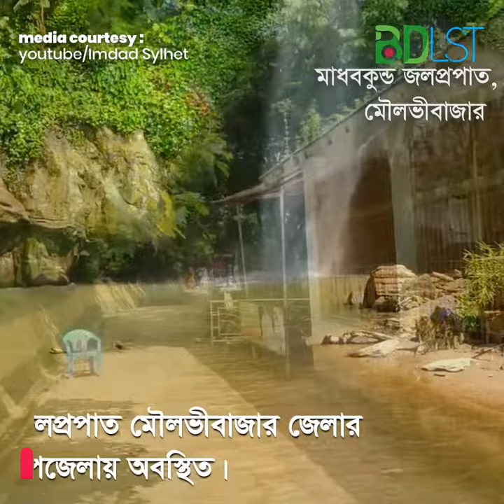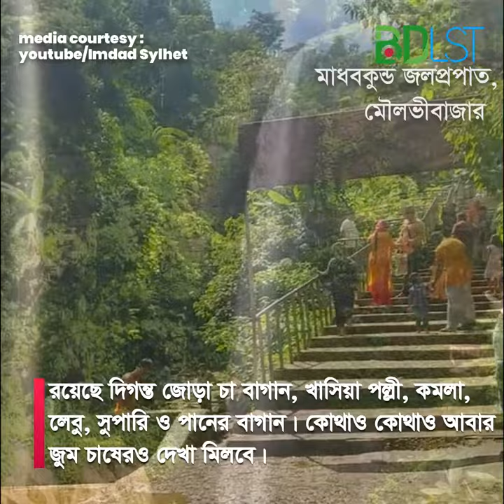অপরুপ সৌন্দর্যে ভরপুর মাধবকুন্ড জলপ্রপাত । SH2 । মৌলভীবাজার । ভ্রমণ ও দর্শনীয় স্থান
মাধবকুন্ড জলপ্রপাত (Madhabkunda Waterfall) মৌলভীবাজার জেলার বড়লেখা উপজেলায় অবস্থিত। কিছু বছর আগেও মাধবকুন্ড ছিল বাংলাদেশের জলপ্রপাত প্রেমী পর্যটকদের কাছে একমাত্র আকর্ষন। বর্তমানে বাংলাদেশে আরো বেশ কিছু ঝর্ণা আবিষ্কৃত হয়েছে। তবু পর্যটকদের কাছে মাধবকুন্ড ঝর্ণার আবেদন একটুও কমেনি।

সরকারী উদ্যোগে এখানে গড়ে তোলা হয়েছে বাংলাদেশ পর্যটন কর্পোরেশনের রেস্টহাউজ ও রেস্টুরেন্ট এবং ২৬৭ একর এলাকাকে নিয়ে ২০০১ সালে মাধবকুন্ড ইকোপার্ক প্রতিষ্ঠা করা হয়েছে। মাধবকুন্ড ইকোপার্কের মেইন গেইট থেকে প্রায় অর্ধ কিলোমিটার পথ হেটে গেলে মাধবকুন্ড ঝর্ণার দেখা মিলবে। অনিন্দ্য সুন্দর এই জলপ্রপাত প্রায় ১৬২ ফুট উঁচু।

মাধবকুন্ড জলপ্রপাতের কাছে পরিকুন্ড নামে আরো একটি ঝর্ণা আছে। ঝিরি ধরে ১০-১৫ মিনিট হেঁটে গেলেই সেই ঝর্ণার কাছে যাওয়া যায়। মাধবকুন্ড ইকোপার্ক ঘুরে দেখতে বেশ উপভোগ্য। দিনের পুরোটা সময় ব্যয় করার সুযোগ রয়েছে এখানে। ইকোপার্কে আরো আছে শ্রী শ্রী মাধবেশ্বরের তীর্থস্থান, চা বাগান, খাসিয়া পল্লী, কমলা, লেবু, সুপারী ও পানের বাগান।

আবার কোথাও কোথাও জুম চাষেরও দেখা মিলবে। চৈত্র মাসের মধুকৃষ্ণা ত্রয়োদশী তিথিতে মাধবকুন্ড জলপ্রপাত সংলগ্ন কুন্ডে হিন্দু ধর্মাবলম্বীদের বারুনী স্নান অনুষ্ঠিত হয় এবং পাশাপাশি এখানে মেলার আয়োজন করা হয়। মাধবকুণ্ড ইকোপার্কে প্রবেশ টিকেটের মূল্য জনপ্রতি ১০ টাকা।

যাওয়ার সময়
ভ্রমণের জন্যে শীতকাল উপযুক্ত সময় হলেও ঝর্ণাতে শীতকালে পানি কম থাকে। যদি সেই দিক চিন্তা করেন তাহলে বর্ষা বা তার আশেপাশের সময়ে মাধবকুন্ড ঝর্ণা ভ্রমণ করলে তখন ঝর্ণায় অনেক পানি থাকবে।

মাধবকুন্ড ইকোপার্ক যাবার উপায়
মাধবকুন্ড ঝর্ণায় যেতে পারবেন অনেক ভাবেই। আপনি কোন জায়গা থেকে যাবেন তার উপর নির্ভর করে নিচে কয়েকটি পদ্ধতিতে মাধবকুণ্ড যাবার উপায় দেওয়া হলোঃ

ঢাকা থেকে মাধবকুন্ড
ঢাকা থেকে বাসে গেলে সবচেয়ে সহজ পথ হবে আপনি বিয়ানীবাজার গামী শ্যামলী পরিবহন অথবা এনা পরিবহনে করে সরাসরি কাঠালতলী বাজার নেমে গেলে। সেখান থেকে রিসার্ভ সিএনজি (১৫০-১৮০) টাকা বা লোকাল সিএনজি (জনপ্রতি ২০-২৫) টাকা ভাড়া দিয়ে মাধবকুন্ড থেকে পারবেন।

ঢাকা থেকে ট্রেনে যেতে চাইলে বিভিন্ন আন্তঃনগর ট্রেন মৌলভীবাজার হয়ে সিলেট যায়। পারাবত, উপবন ও জয়ন্তিকা এক্সপ্রেস ট্রেনে মৌলভীবাজার এর কুলাউড়া স্টেশনে নেমে যেতে হবে আপনার (শ্রেণিভেদে ভাড়া ১৭০ – ৮০০ টাকা, সময় লাগবে ৬-৭ ঘন্টা)। কুলাউড়া স্টেশন থেকে কাঠালতলী বাজার হয়ে মধবকুন্ড যেতে হবে। এইক্ষেত্রে আপনি রিসার্ভ সিএনজি (৪০০-৬০০) নিয়ে মাধবকুন্ড যেতে পারবেন অথবা কুলাউড়া থেকে লোকাল সিএনজি দিয়ে কাঠালতলী বাজার গিয়ে সেখান থেকে আবার রিসার্ভ সিএনজি (১৫০-১৮০) টাকা বা লোকাল সিএনজি (জনপ্রতি ২০-২৫) টাকা ভাড়া দিয়ে মাধবকুন্ড থেকে পারবেন।

মৌলভীবাজার থেকে মাধবকুন্ড ইকোপার্ক
যদি মৌলভীবাজার শহর থেকে মাধবকুন্ড যেতে চান তাহলে যাবার উপায় দুইভাবে হতে পারে। হয় আপনি সিএনজি/জীপ/মাইক্রোবাস রিসার্ভ করে নিতে হবে। নয়তো বড়লেখা গামী কোন লোকাল বাসে উঠে কুলাউড়া পার হয়ে বড়লেখার আগেই কাঁঠালতলী বাজারে নেমে যাবেন। সেখান থেকে রিজার্ভ/লোকাল সিএনজি নিয়ে যেতে পারবেন মাধবকুন্ড।

সিলেট থেকে মাধবকুন্ড
সিলেট থেকে মাধবকুন্ড যেতে চাইলে কদমতলী বাস স্ট্যান্ড থেকে বড়লেখা হয়ে যে বাস কুলাউড়া যায় সেই বাসে উঠে যেতে পারেন অথবা বড়লেখা চলে আসবেন। বড়লেখা থেকে রিসার্ভ সিএনজি দিয়ে মাধবকুন্ড যেতে পারবেন অথবা বড়লেখা থেকে লোকাল সিএনজি দিয়ে কাঠালতলী বাজার এসে সেখানে থেকে রিসার্ভ/লোকাল সিএনজি তে করে মাধবকুণ্ড যেতে পারবেন।

শ্রীমঙ্গল থেকে মাধবকুন্ড
শ্রীমঙ্গল থেকে মাধবকুন্ড যেতে চাইলে সরাসরি সিএনজি/জীপ রিসার্ভ করে যেতে পারবেন। অথবা বড়লেখা গামী কোন লোকাল বাসে করে বড়লেখার আগে কাঁঠালতলী বাজারে নেমে যেতে হবে। সেখান থেকে রিসার্ভ/লোকাল সিএনজি দিয়ে মাধবকুন্ড ইকোপার্ক যাওয়া যায়।

কোথায় থাকবেন
মাধবকুন্ডে থাকার জন্য জেলা পরিষদের ২টি বাংলো ও ২টি আবাসিক হোটেল রয়েছে। অগ্রিম বুকিং দিয়ে থাকতে পারবেন সেখানে। তবে সবচেয়ে ভালো হয় সিলেট, মৌলভীবাজার বা শ্রীমঙ্গলে রাত্রি যাপন করলে এতে পরদিন যেকোন জায়গায় আপনার যাত্রা সহজ হবে। আর সেসব জায়গায় থাকার অনেক ব্যবস্থা আছে। আপনি আপনার পছন্দমত হোটেল বা কটেজে রাত্রিযাপন করতে পারবেন।

কোথায় খাবেন
মাধবকুণ্ডে মাঝারি মানের রেস্টুরেন্ট আছে তবে সেখানে খাবারের দাম একটু বেশী। তাই প্রয়োজনে নিজেদের খাবার বাইরে থেকে কিনে নিয়ে যেতে পারেন কিংবা সিলেট ফিরে জিন্দাবাজার এলাকায় পানসী, পাঁচ ভাই কিংবা পালকি রেস্টুরেন্টের প্রায় ৩০ রকম ভর্তা চেখে দেখতে পারেন।

মিডিয়া কার্টেসিঃ

তথ্য সুত্রঃ